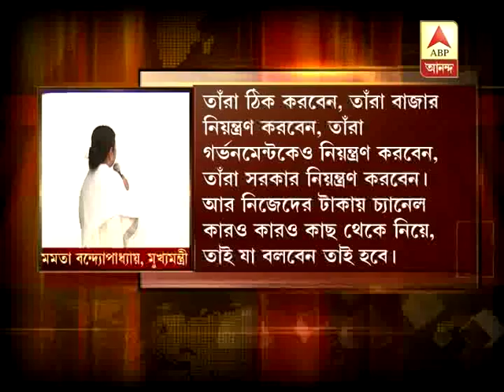Mamata attacks Ananda Bazar Patrika and ABP Ananda